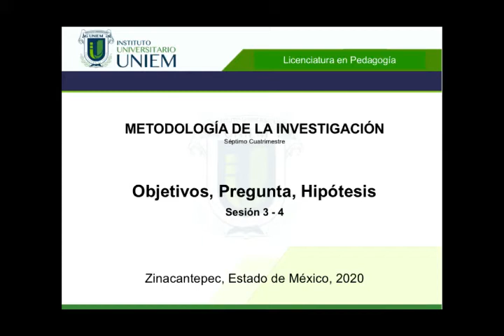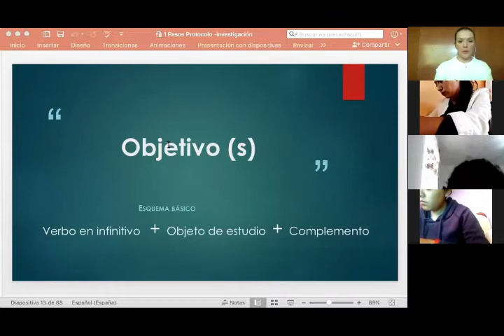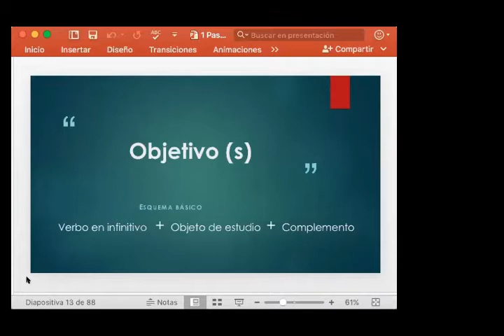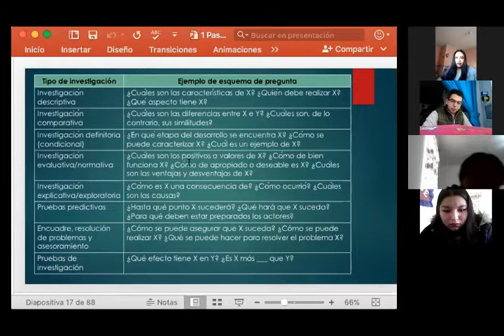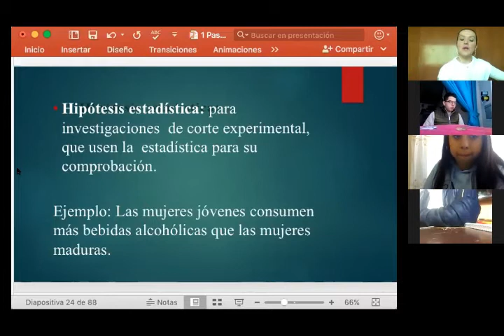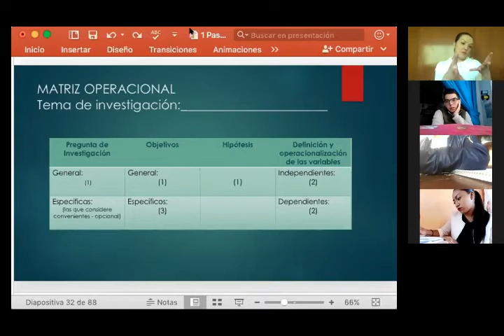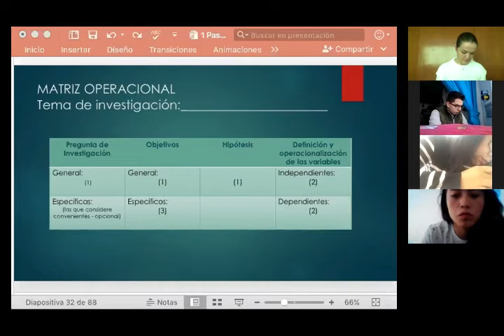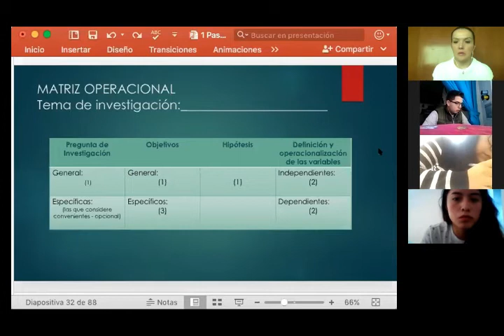UNIEM LP7º Metodología de la Investigación 2020 09 14